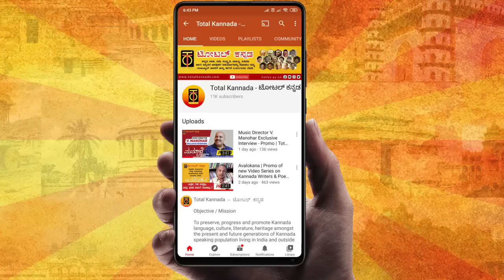ಈಗ ಜಾತಿ ಮತ್ತು ಹಣ ಇಲ್ಲದೆ ಇದ್ರೆ ರಾಜಕಾರಣ ಮಾಡಕ್ಕೆ ಆಗಲ್ಲ.. | YSV Datta Interview | Part 4 | Total Kannada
YSV Datta, the name itself is an inspiration for many aspirants. A mathematics tutor by profession. He has not only carved a niche in political arena, but also in the hearts of innumerable followers through his simplicity and down to earth personality. Mr. Datta was an ex MLA from JDS party. His fan following is outreached party barriers. Total Kannada feels proud to interview him under its "Manasare Exclusive Interview series". Mr. Datta has shared some facts untold before. Watch and comment your thoughts.

Interviewed by Yagati Raghu Nadig
Shot by Mohan Kamakshi and V Lakshmikanth

Program Designed and Directed by Mohan Kamakshi

Objective / Mission